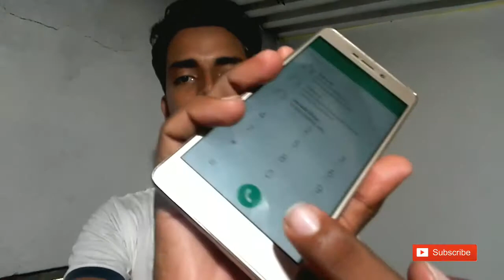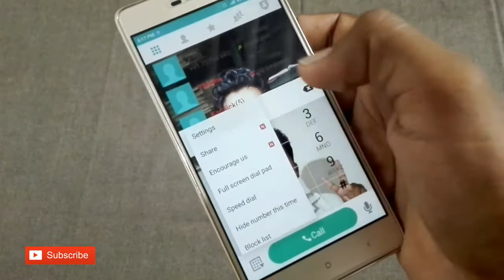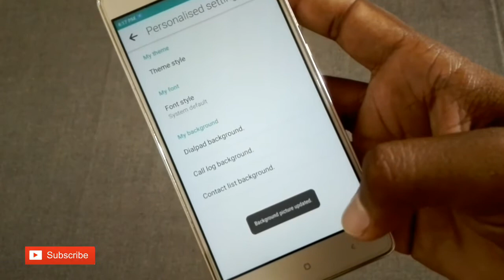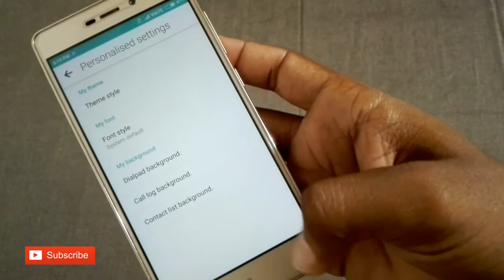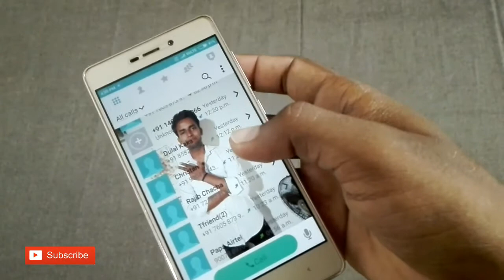Set PHOTO Mobile Call Dialer & Contact,Call log PHOTO Set in android 🔥🔥🔥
Dear Friends today I want to show you how to set
photo in Call Dialer & set Photo in Call log /Contacts
in android phone .

Helloooo
Dear friends mera name hai Rakesh Shaw (KING) .
Every body welcome to channel Technical KING .

🔥 Under the following links are all of  - . . . . . . . . .

1)  My YouTube tech Gears :
i. Collar Mic (Rs - 250)
ii. Best Collar Mic (1150)
iii. Stand (5 feet)
iv. Table Stand (Rs- 280)
v. Camera Phone
vi.  Editing Phone
vii. Best Full Shart (650)
viii.Cool T-shirt (530)
ix.  A1 Class SDcard (64GB)
Flipkart Smart Shopping app Link - ☀

 Back Ground Music Use by :
 NCS & Audio Lidrary & Chokibet Channel .

Dear friends ,
   You also buy and enjoy to shop online .